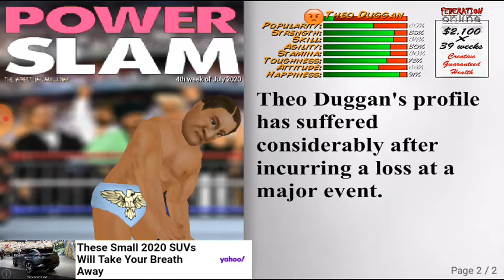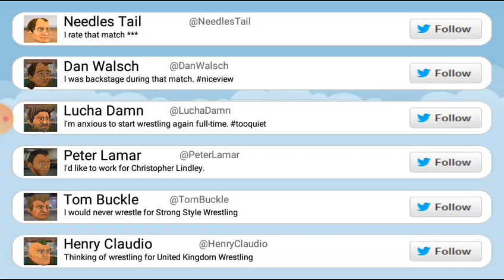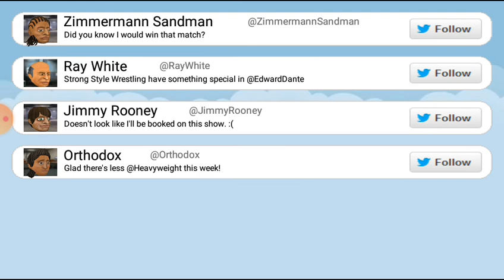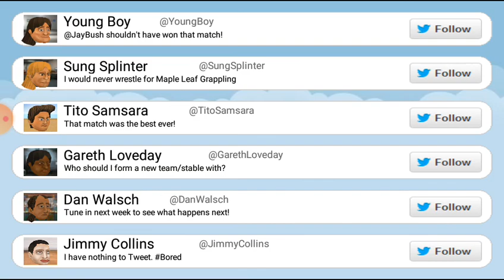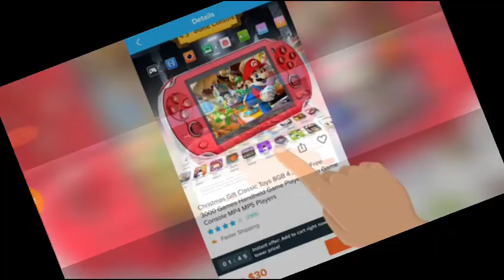Vince McMahon booking revolution part 2.